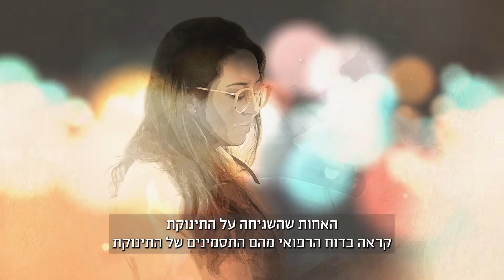הסופרת שהצילה חיים - סיפור קצר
עיבוד לסיפור ועריכה חוויות מצולמות 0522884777
תמונות: PIXA TOONLY ENVATO
מוזיקה: YOUTUBE
מקור: אינטרנט

הסופרת שהצילה חיים

אגתה כריסטי, כתבה במהלך חייה
78 רומנים בלשיים.
בשנת 1961 יצא לאור ספרה,
''תעלומת המגיה השחורה''
בספר, מסופר על נבל
שמרעיל את קורבנותיו באמצעות תליום (Thallium) .

בשנת 1977,
שנה אחרי שהסופרת הלכה לעולמה
הגיעה לבית חולים משפחה עם תינוקת בת שנה וחצי
שסבלה מתסמינים שהרופאים לא הצליחו לאבחן

האחות שהשגיחה על התינוקת
קראה בדוח הרפואי מהם התסמינים של התינוקת
ונזכרה בתסמינים
שהסופרת תיארה בספרה

היא מייד פנתה לרופאים
שהיו חסרי אונים לחלוטין
וסיפרה להם על הידע שלמדה
על הרעלת תליום באמצעות הספר הבלשי

הרופאים מיהרו לבצע את הבדיקות
הם אישרו את החשד
ומיד החלו לטפל בתינוקת
וחייה ניצלו.

הסופרת שהצילה חיים